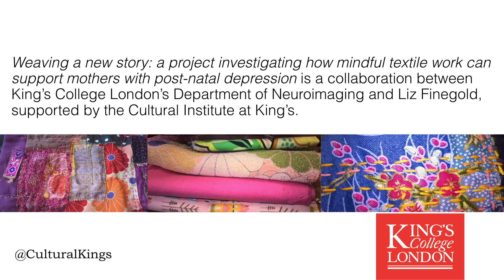Liz Finegold - Artist and Therapist updates on the Weaving a New Story Project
Liz Finegold Introduces herself and updates on the Weaving a New Story Project.
Liz's combined talents in textiles, therapy, self-management and mindfulness helped her to face the challenges of being a mum with post natal depression. She has shared her discoveries of how this can help with a small group of women in the Weaving a New Story Project.

‘Weaving a new story: A project investigating how mindful textile work can support mothers with postnatal depression is a collaboration between King's College London's Department of Neuroimaging and textile artist Liz Finegold, supported by the Cultural Institute at King’s.’